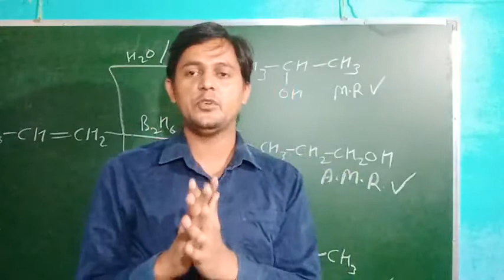information about live classes ll Every day two hours class of 11th 12th NEET and JEE chemistry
information about live classes ll Every day two hours class of 11th 12th NEET and JEE chemistry by Manoj yadav (Hari Om sir ),Hari om sir prayagraj